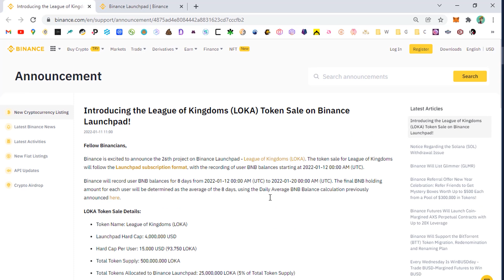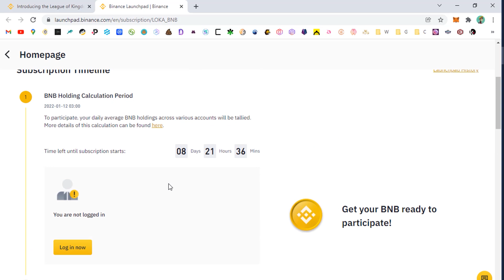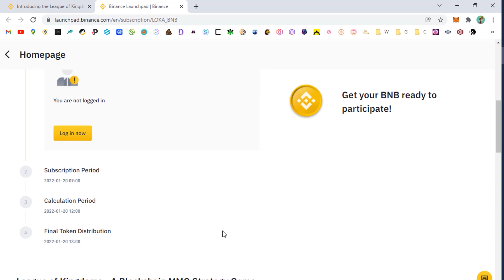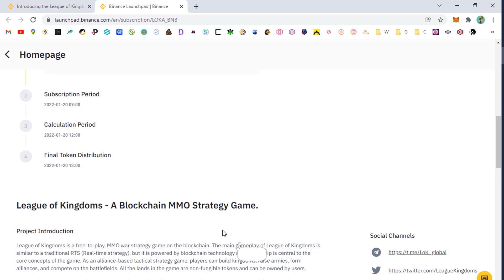Binance Launchpad League of Kingdoms Token - Binance Ön Satış LOKA Token Nasıl Alınır?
Binance League of Kingdoms (LOKA) Token nasıl alınır? Binance ön satış nasıl yapılır? Binance ön satış katılma ve LOKA Ön Satış ile ilgili sorularınıza videomuzda yanıt bulabilirsiniz. Bitcoin, Ethereum, Altcoin ve tüm kripto paralar ile ilgili temel bilgiler, altcoin sepeti, ön satış coin analizleri, metaverse, web3, airdrop ile bedava kripto kazanma fırsatları, altcoin al sat tavsiyeleri, güncel piyasa ve borsa analizleri, blockchain teknoloji takibi ve eğitim rehberi, platform ve proje yorumları için kanalımızı takip etmeyi unutmayın.

Binance Tanıtım, Üyelik ve Kullanım videomuza buradan; ulaşabilirsiniz.
Binance Üyelik ve Kullanım makalemize buradan; ulaşabilirsiniz.

Ön Satış ile coin almak ve Airdrop ile ücretsiz kripto para kazanmak için;

Binance Launchpad - League of Kingdoms Token (LOKA) Nasıl Alınır?
Binance, 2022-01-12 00:00 AM (UTC) ile 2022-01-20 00:00 AM (UTC) arasında 8 gün boyunca kullanıcı BNB bakiyelerini kaydedecektir. Her kullanıcı için nihai BNB tutma miktarı, Günlük Ortalama BNB Bakiyesi hesaplaması kullanılarak 8 günün ortalaması olarak belirlenecektir.

League of Kingdoms (LOKA) Token Satış Detayları:
Token Adı: League of Kingdoms (LOKA) / BEP20
Launchpad Hard Cap: 4,000,000 USD
Kullanıcı Başına Hard Cap: 15,000 USD
Toplam Token Arzı: 500,000,000 LOKA
Binance Launchpad'e Tahsis Edilen Toplam Token: 25,000,000 LOKA (Toplam Token Arzının %5'i)
Ön Satış Token Fiyatı: 1 LOKA = 0.16 USD (BNB cinsinden fiyat, abonelikten önce belirlenecektir)
Token Satış Formatı: Abonelik
Desteklenen Oturumlar: Yalnızca BNB

Abonelik Zaman Çizelgesi:
Hazırlık Dönemi: 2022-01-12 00:00 AM (UTC) - 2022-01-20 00:00 AM (UTC): Bu süre boyunca, kullanıcı BNB bakiyeleri, 8 günlük bir süre boyunca her gün için saatlik anlık görüntüler olarak hesaplanacaktır. . Bu 8 gün boyunca nihai ortalama günlük BNB bakiyeniz, daha sonra taahhüt edebileceğiniz maksimum BNB miktarını belirleyecektir.
Abonelik Dönemi: 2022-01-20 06:00 AM (UTC) - 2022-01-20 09:00 AM (UTC): Abonelik şu anda tüm uygun kullanıcılar için 3 saatlik bir süre için açılacaktır. Kullanıcılar, BNB'lerini taahhüt etmeden önce aynı zamanda Token Satın Alma Sözleşmesini de imzalamalıdır. Lütfen bir kez taahhüt edildiğinde, BNB'nizin kilitleneceğini ve son token dağıtımına kadar transferler, para çekme veya ticaret gibi diğer işlevleri kullanamayacağınızı veya bunlara erişemeyeceğinizi unutmayın.
Hesaplama Dönemi: 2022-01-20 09:00 AM (UTC) - 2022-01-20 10:00 AM (UTC): Abonelik kapanır ve token tahsis hesaplaması başlar.
Nihai Token Dağıtımı: 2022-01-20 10:00 AM (UTC): Nihai token tahsisiniz hesaplanacak ve karşılık gelen BNB, zaten kilitli BNB miktarınızdan düşülecektir. Düştükten sonra, LOKA ve BNB jetonlarınızın ikisi de spot cüzdanınıza aktarılacaktır.

League of Kingdoms - Bir Blockchain MMO Strateji Oyunu:
Blok zincirinde oynaması ücretsiz bir MMO savaş strateji oyunudur. League of Kingdoms'ın ana oynanışı, geleneksel bir RTS'ye (Gerçek zamanlı strateji) benzer, ancak blok zincir teknolojisi ile destekleniyor ve sahiplik, oyunun temel kavramlarının merkezinde yer alıyor. İttifak temelli bir taktik strateji oyunu olarak oyuncular krallıklar kurabilir, ordular kurabilir, ittifaklar kurabilir ve savaş alanlarında rekabet edebilir. Oyundaki tüm araziler, takas edilemez jetonlardır ve kullanıcılara ait olabilir.

Bitcoin, Ethereum, Altcoin tüm kripto paralar ile ilgili temel bilgiler, ico, ido ve ön satış analizleri, airdrop ile bedava kripto kazanma fırsatları, güncel piyasa ve borsa analizleri, blockchain teknoloji takibi ve eğitim rehberi